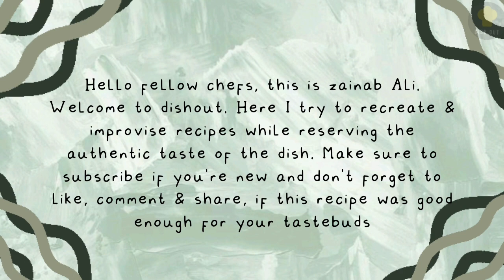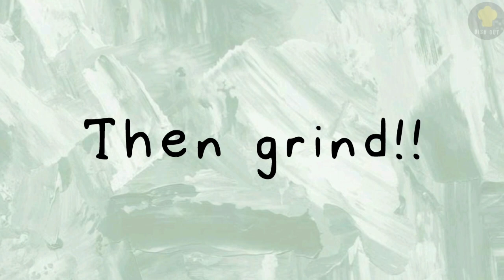Andhra chicken fry | chicken recipe | spicy chicken fry | dry chicken recipe